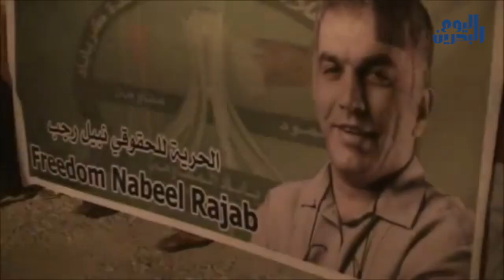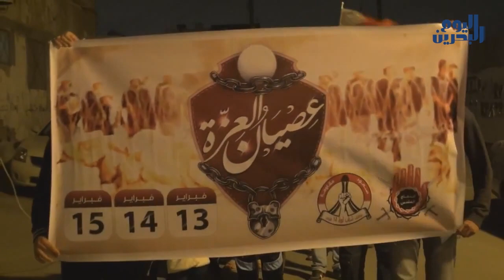وكالة أنباء البحرين اليوم | 06 فبراير 2014 | قمع "وحشي" للمسيرات واستعداد لذكرى الثورة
مع اطلالةِ الذّكرى الجديدة للثورة، يخوضُ البحرانيّون الميادين َكلّها، يغرسونَ صورَ القادةِ في الجدرانِ وفي السّماءِ، وإشاراتُهم تُلوِّحُ إلى ميقاتِ يومٍ حاسم. الثّورةُ وقياداتُها حسموا موقفَهم الرّافضَ للجلوسِ مع النّظامِ الحاكم، الذي يأكدّون أنه لم يُوقفِ القتلَ والاختطافَ وترويعَ الأهالي بالمدرّعاتِ والطّائرات.

واصلَ المتظاهرون تظاهراتهم المُطالِبة بإسقاط النّظام، وشهدت المناطقُ - وبينها العاصمة المنامة - خروجَ مسيراتِ غاضبة، فيما رُفعت أعمدة ُالدّخان في شوارعَ َرئيسيّةٍ تمهيداً لعصيان العزّة الذي سيكون على رأس قائمةِ البرامج الثّوريّةِ في ذكرى الثّورة.

شهود عيان قالوا أن قوات النّظام قمعت المتظاهرين بوحشيّة واستعانت بالطائرات العمودية، وقد استمرّت في شنّ المداهماتِ والاعتقالاتِ في عالي وكرزكان وسترة وغيِرها، وذلكَ في مسعىً لإثارةِ الرّعب وتخويفِ المواطنين من المشاركةِ في الاحتجاجاتِ، التي يرى المراقبونَ بأنّها أخذت وتيرةً متصاعدةً.

ومن المتوقّع أنْ تشهدَ السّاحاتُ في الأيامِ المقبلة سلسلةً من العمليّاتِ المركزيّة والتّجمّعاتِ الثّوريّةِ. ويرى مراقبون بأنّ النّظامَ لم يعدْ قادراً على تطويقِ الاحتجاجاتِ الشْعبيّةِ برغمِ وسائل الإرهابِ والخداعِ التي يلجأ إليها وبدعمٍ من حكوماتِ المنطقةِ وبعضِ الدّول الغربيّة.